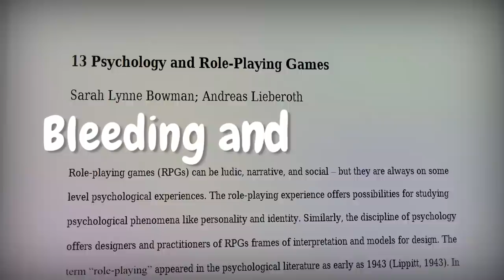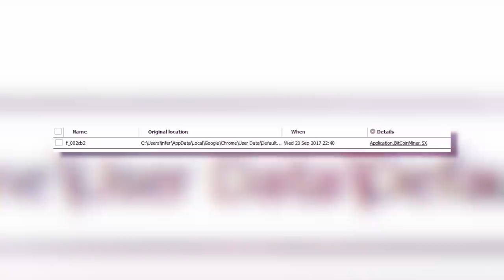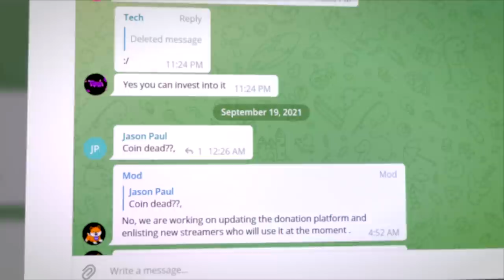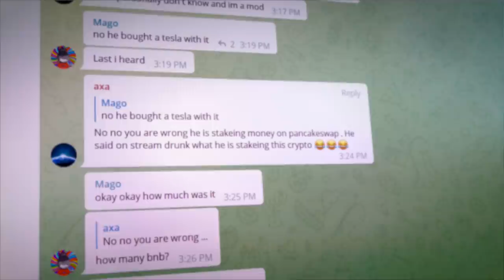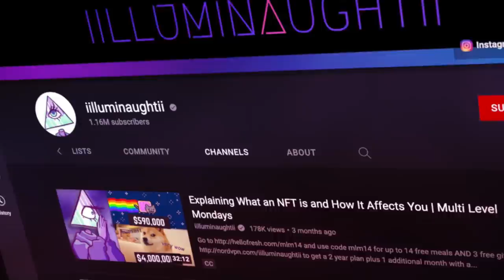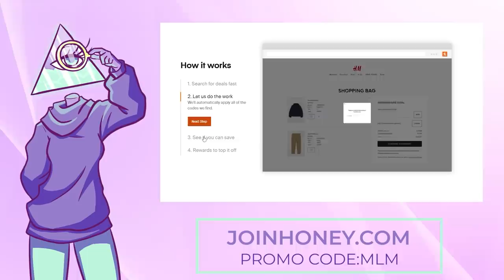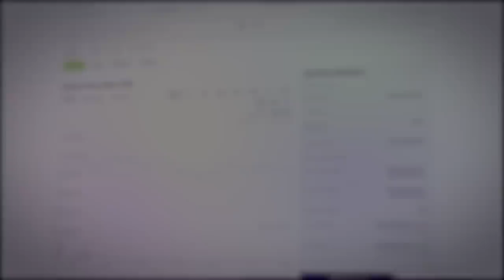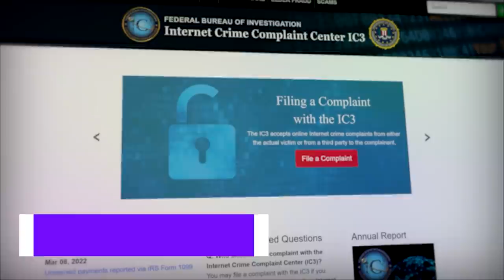Cx Coin: Another in the Sea of Scams for Ice Poseidon | Multi Level Mondays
to get Honey for free!

Writers/Researchers/Helpers:
AJ Reed

00:00 Pre Roll
00:15 Intro
01:36 Ice Poseidon - The Streamer
09:05 Enter Cx Coin - Circa 2021
18:01 AD
20:28 The Day of Reckoning
25:32 The Future of Ice Poseidon
26:54 Outro